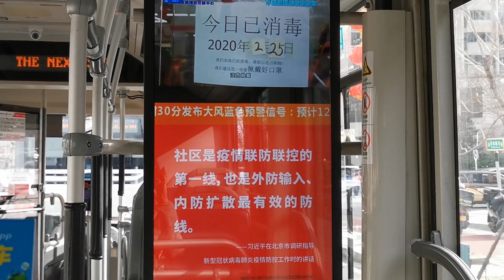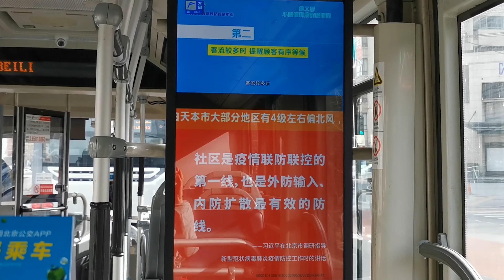CORONAVÍRUS, COVID19 - TRANSPORTE NA CHINA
Em época de coronavírus, as pessoas querem saber que medidas estão sendo tomadas na China.

Neste vídeo, eu mostro como é andar de ônibus na capital chinesa, Pequim.

Quer saber mais sobre o Planeta China?
Siga-nos!
Apoie-nos!